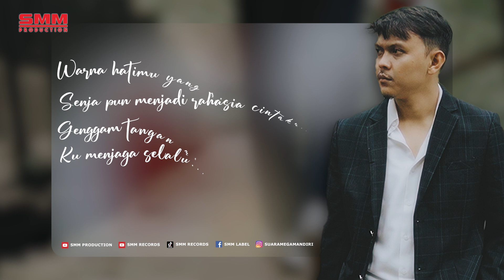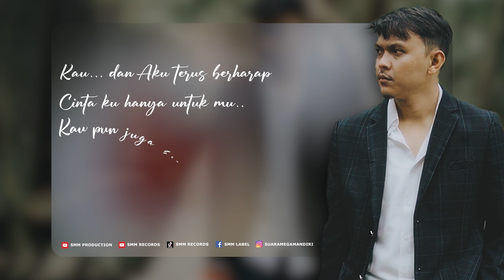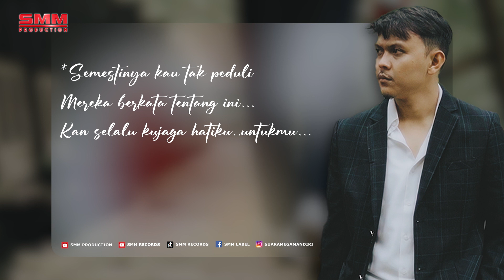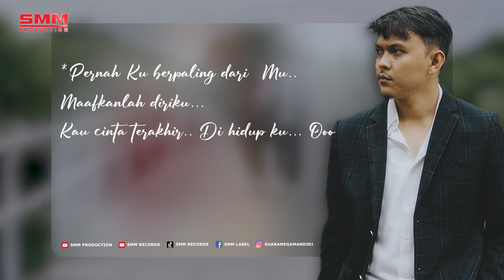Imron Octave - Hanya Untukmu (Official Lyrics Video)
Title              : Hanya Untukmu
Artist            : Imron Octave
Songwriter   : Imron Octaviranda

Aktivasi RBT Reff :
Telkomsel     : Ketik     HYUEB    kirim ke 1212
3 RBT             : Ketik    10006612     kirim ke 1212

Aktivasi RBT Song :
Telkomsel     : Ketik     HUNBT    kirim ke 1212
3 RBT             : Ketik    10006613     kirim ke 1212